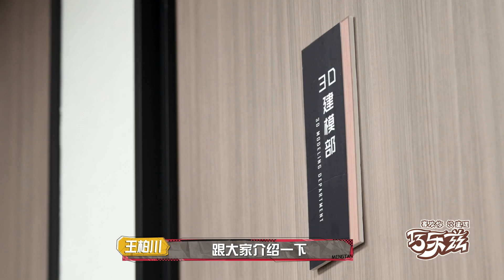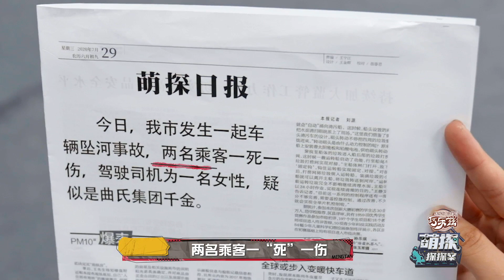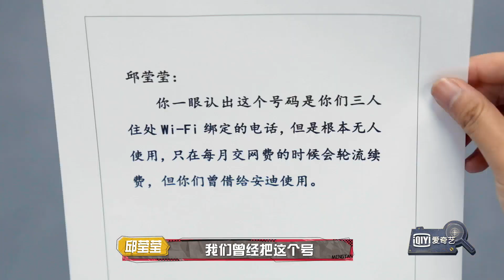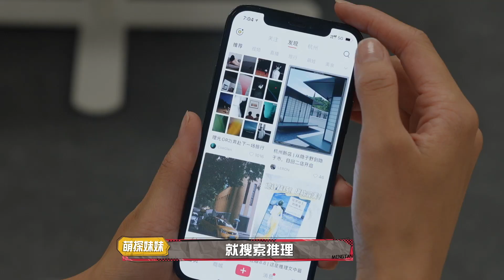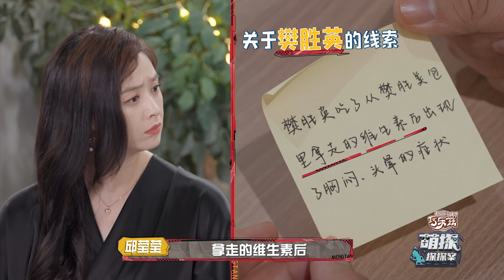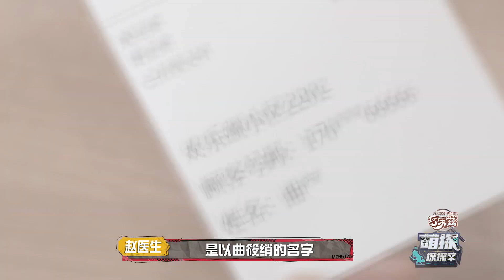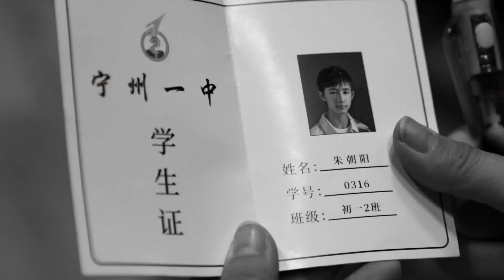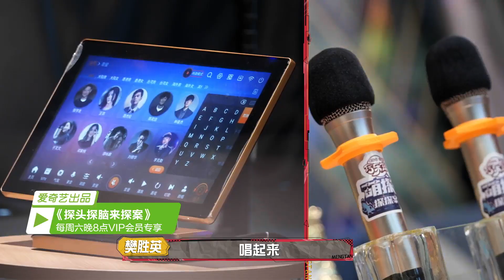【FULL】杨紫手握“双重人格”设定？ 黄子韬宋亚轩身陷“局中局”王子文惊喜现身！ | 萌探探探案 EP12 下 | The Detectives' Adventures | iQiyi综艺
《萌探探探案》全集iQiyi综艺全球上线！登录iQiyi国际版或下载iQiyi国际版APP，还有更多独家资源等着你：

《萌探探探案》首档IP沉浸式推理真人秀，每期节目根据一部经典IP，进行实景还原、改编、“穿越”，爆笑演绎原剧片段；七位嘉宾组成“萌探团”，通过剧情的疑点及高能的游戏，获取线索，反套路推理，欢乐寻找真相！